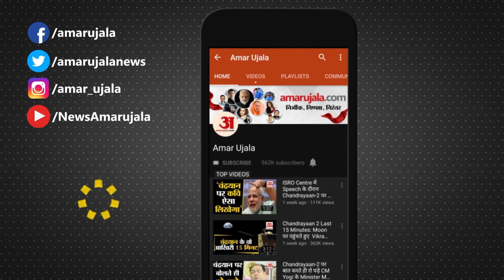आदिवासी आरक्षण कटौती पर CM भूपेश ने दिया बड़ा बयान, बोले भाजपा के पापों को ढो रहे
बिलासपुर हाईकोर्ट ने 19 सितंबर को राज्य में 58 प्रतिशत आरक्षण को रद्द करने का फैसला सुनाया था। इसके अनुसार एसटी आरक्षण वर्तमान में 32 प्रतिशत था, जो अब घटकर 20 प्रतिशत हो गया है। इसके बाद से आदिवासी वर्ग राज्य सरकार से नाराज है। हालांकि मुख्यमंत्री बघेल ने इसके लिए विधानसभा का विशेष सत्र बुलाया है।